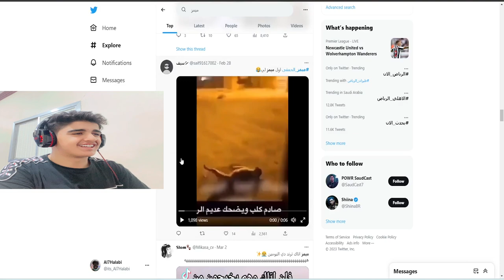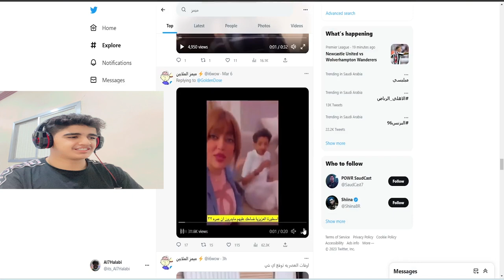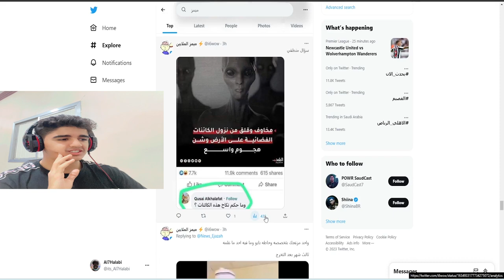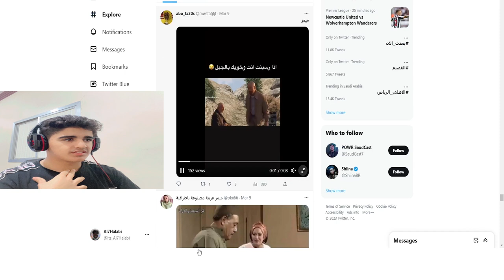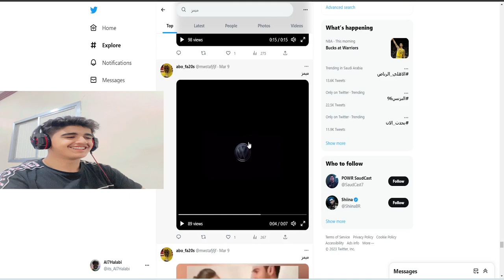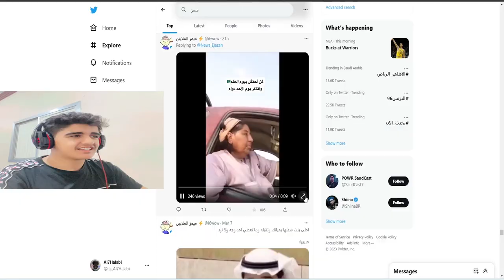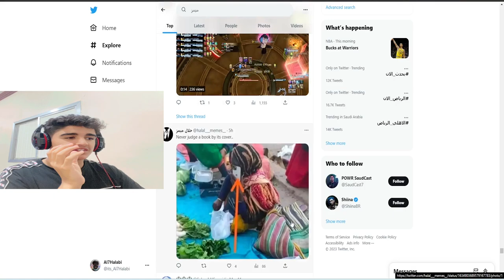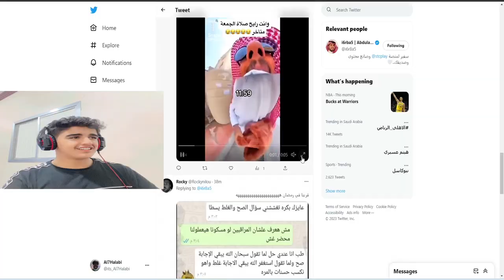ميمز_الحلبي || ايش سوا بالكلب؟😂 اتحداك ماتضحك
مقطع اليوم ميمز ضحك 😂😂😂😂😂
كودي في ايتم شوب: A7H
عددنا اليوم:  1877 مشتركين

ميمز الحلبي
ميمز,
ميمز بندريتا,
ميمز جزائري 2022 دير الكيتمان,
ميمز مضحك,
ميمز ضحك,
ميمز الخميس,
ميمز abdoh4magic,
ميمز aboflah,
ميمز anime ghost,
ميمز ayoub toura,
ميمز acm,
aburob ميمز,
amq ميمز,
ميمز انمي aya stars,
anime ghost ميمز الانمي,
aboflah ميمز,
ميمز bts,
ميمز banderitax,
ميمز bnl,
ميمز bassem,
ميمز bts بالعراقي,
banderitax ميمز بندريتا,
bta3 anime ميمز,
bts ميمز,
bandar ميمز,
banderitax ميمز البطاط,
banderitax ميمز انمي,
banderitax ميمز رعب,
bnl ميمز,
ميمز call of duty,
ميمز corn,
ميمز clay,
ميمز cod,
ميمز cs go,
c7 ميمز,
كيف تسوي ميمز capcut,
younes chaoui ميمز,
calm down ميمز,
corn tato ميمز,
ميمز جزائري memes algerie compilation,
ميمز direct by,
ميم diy,
ميمز death note,
ميمز day,
ميمز drd,
don't ask me ask china ميمز,
dragonlord ميمز,
dopamine ميمز,
d-gray ميمز,
doors ميمز,
didin klach ميمز,
demon slayer ميمز,
the blind date show ميمز,
mimho dz ميمز,
mon bébé d'amour ميمز,
ميمز error,
ميمز el h,
ميمز intp,
ميمز infp,
eminem ميمز,
ميمز sonic.exe,
el twins ميمز,
intp ميمز,
infj ميمز,
error ميمز,
tom et jerry ميمز,
ميمز forsa,
ميمز fbi,
ميمز fnaf,
ميمز fifa,
ميمز football,
ميمز fnf,
ميمز ff,
forsa ميمز,
free fire ميمز,
fbi ميمز,
fall guys ميمز,
fnaf ميمز,
fifa ميمز,
fbi open up ميمز,
ميمز g2g,
ميمز green screen,
ميمز gta,
ميمز g2,
ميمز god of war,
ميمز gtg,
ميمز gta san,
g2g ميمز,
goat ميمز,
green screen ميمز,
gta ميمز,
g4g ميمز,
grand m ميمز,
gta 5 ميمز,
gsg ميمز,
ميمز hr,
hoova ميمز,
ميمز انمي hunter x hunter,
ميمز انمي haikyuu,
ميمز اليوم يخبل hd,
hosam 7r ميمز,
happy birthday ميمز,
harry maguire ميمز,
manike mage hithe ميمز,
ميمز انمي boku no hero,
ميمز ishowspeed,
ميمز iq,
ميمز in the beginning,
ميمز interstellar,
نمط infp ميمز,
ميمز jojo,
jellyfish ميمز,
jumanji ميمز,
jojo ميمز,
ميمز kpop,
keepitmax ميمز,
ميمز loading,
ميمز ll,
ميمز let's go,
ميمز l صفي النية,
leojestick ميمز,
luigi ميمز,
ميمز ok let's go,
ميمز انمي diabolik lovers,
le ميمز,
league of legends ميمز,
i love you ميمز,
ميمز memes,
ميمز meral,
ميمز mbti,
ميمز mc artisan,
ميمز matrix,
ميمز memz,
ميمز mm2,
ميمز minho,
ميمز m16,
mstolhacker ميمز,
mbti ميمز,
memes ميمز,
mm2 ميمز,
meral ميمز,
mimho ميمز رمضان,
memes dz - أفضل ميمز جزائري,
minho ميمز,
ميمز ohio,
ميمز ok,
ميمز oh my god,
ميمز omg,
ميمز one piece,
odacchi ميمز,
ميمز انمي otaku drawing,
ميمز انمي one piece,
ocmz ميمز,
one piece bounty rush ميمز,
ok ميمز,
attack on titan ميمز,
sea of thieves ميمز,
ميمز pc,
ميمز pubg,
ميمز pes,
ميمز ps5,
pisty ميمز المتابعين,
american psycho ميمز,
pubg ميمز,
ميمز run,
ميمز reaction,
ميمز remix,
ميمز roblox,
r7omz ميمز,
saudi reporters ميمز,
abo rob ميمز,
rdx ميمز,
raed ميمز,
ميمز the rock,
random memes - ميمز عشوائية,
raouf belkacemi ميمز,
run ميمز,
reaction ميمز,
raouf belkacem ميمز,
roblox ميمز,
remix ميمز,
ميمز speed,
ميمز shorts,
ميمز snow,
ميمز scp,
ميمز sayed,
ميمز say my name,
ميمز sad,
snow ar ميمز,
senor ميمز,
حويطة tv ميمز,
tmfaisal ميمز,
the kareka ميمز,
txt ميمز,
tm فيصل ميمز,
ميمز uwu,
undertale ميمز,
valorant ميمز,
ze verse ميمز,
yasser m55 ميمز,
ldl. 0$,
ldl. 07,
0...0 ميمز بندريتا,
ميمز 106,
ميمز 10 ثواني,
ميمز 13,
ldl. 16,
ldl. 10,
ldlp ldl. 1,
106 ميمز,
2022 ميمز,
كاس العالم 2022 ميمز,
نتائج البكالوريا 2022 ميمز,
توجيهي 2004 ميمز,
ابو عابد 25 ميمز,
ميمز 30 ثانية,
ميمز 3gaming,
ميمز 300 يورو,
ميمز 50,
ميمز 59,
50 ميمز للمونتاج,